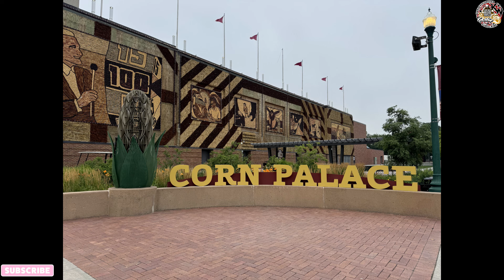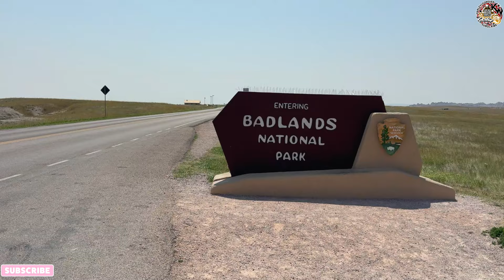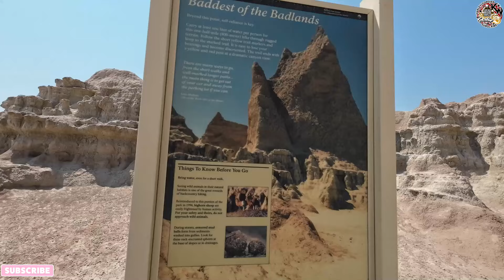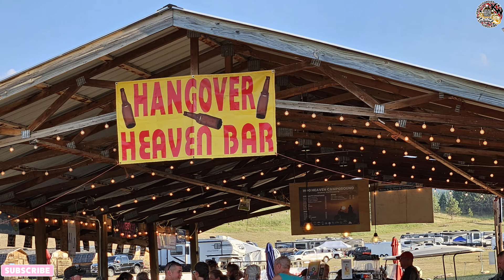Sturgis 2024 Wednesday Pre-Rally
You will see videos from:
Hawg Valley 2024
Hog Rocktoberfest 2022-23
Hog Rock 2023-24
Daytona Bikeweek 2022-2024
Last 6 years of topless tuesday in sturgis.
All the rally fun from 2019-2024

Visit my favorite channels:
Gunner & Chef: Beer, Bikes & Byways

DJI Action 3
Sony Handycam

San Disk Mini SD
Blog Ring Light
Smooth X Gimble
Romoss Portable Charger

Gear on my bike for my ride to Sturgis.
Ciro 3D Phone Holder
JFT Air Seat